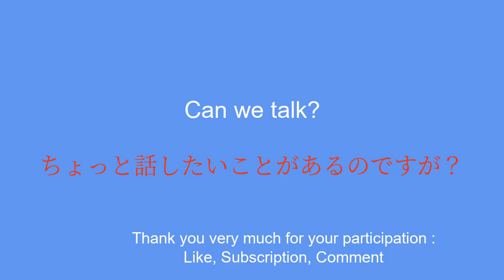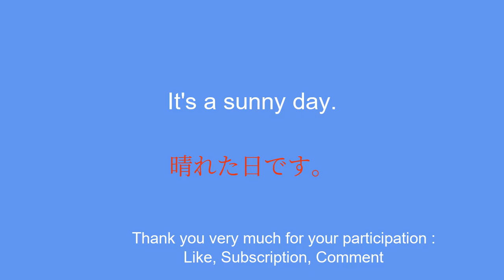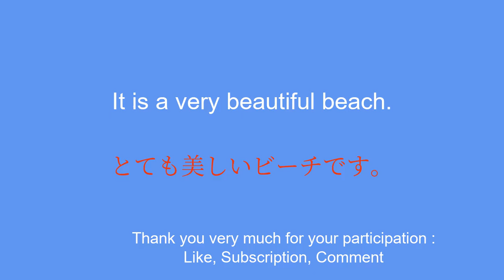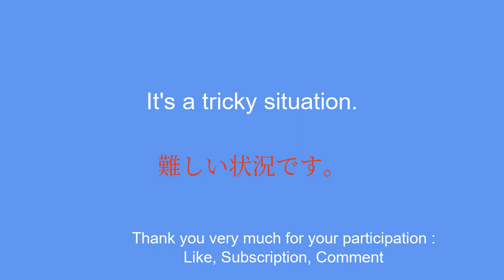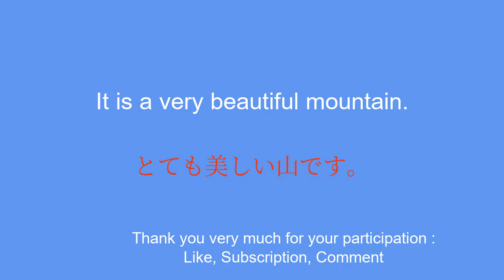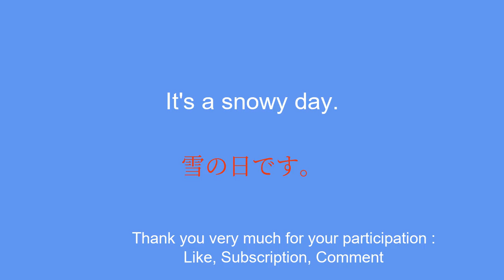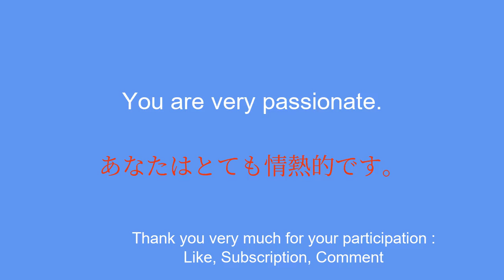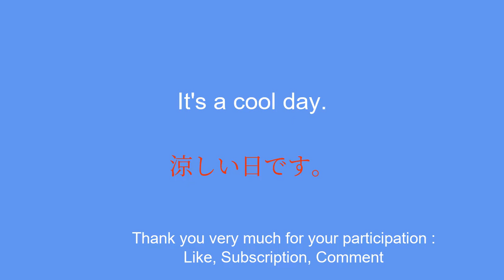The 100 most frequent words in Japanese